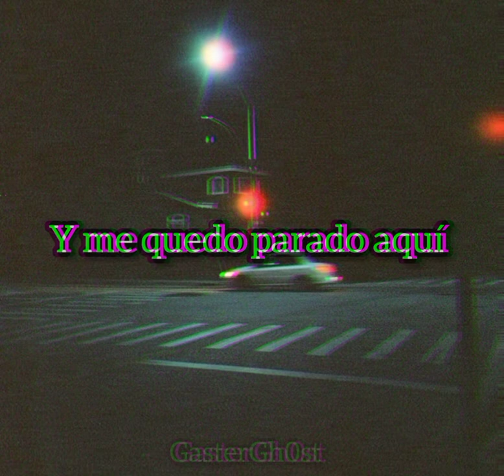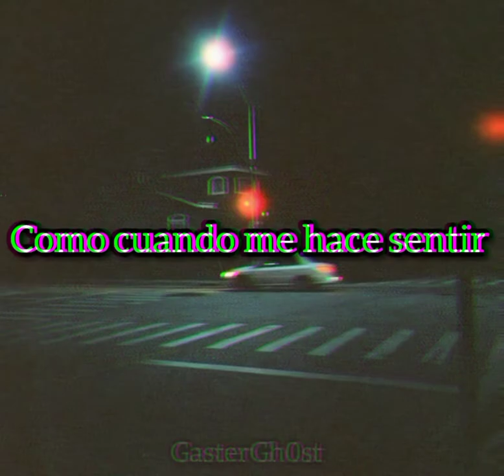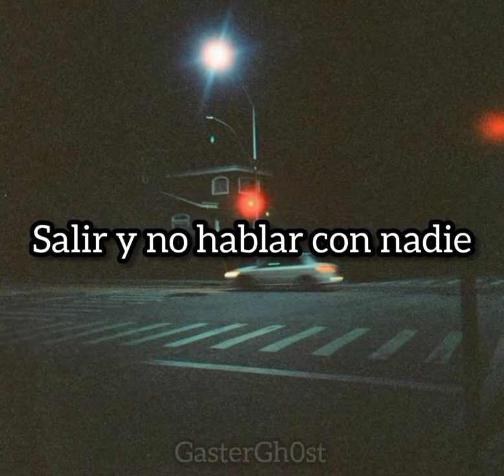Fiskales Ad Hok - No Estar Aquí (Letra)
song: no estar aqui
band: Fiskales ad Hok
album: Traga!